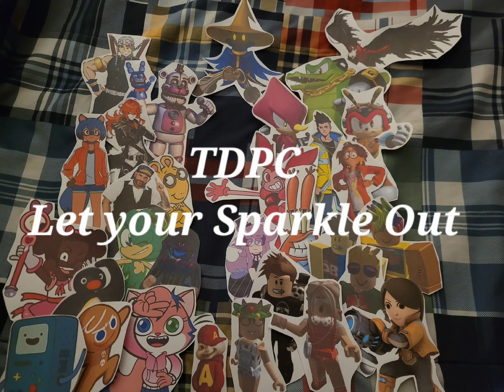TDPC Let your Sparkle Out (Poster) Remake